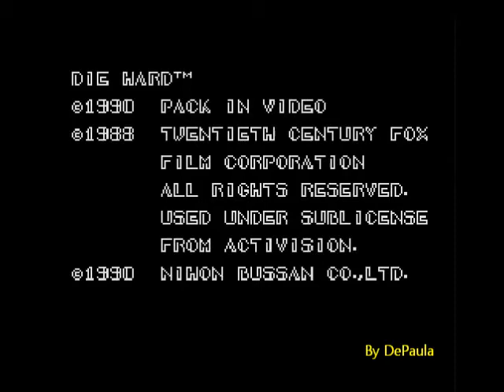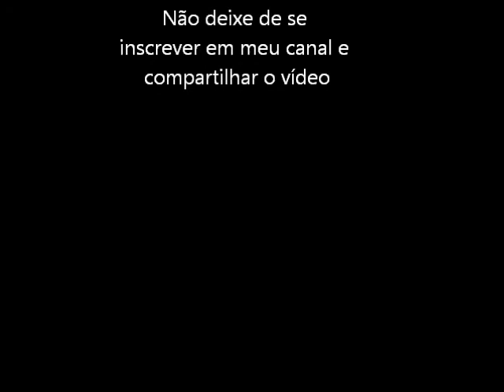Die Hard (Turbo Grafx 16) Abertura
Abertura do jogo Die Hard na versão para o Turbo Grafx 16